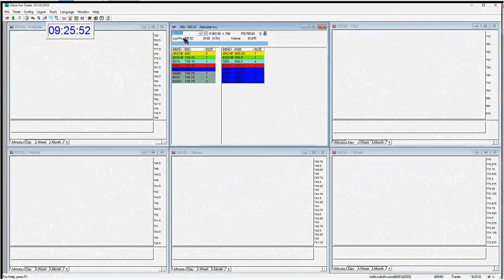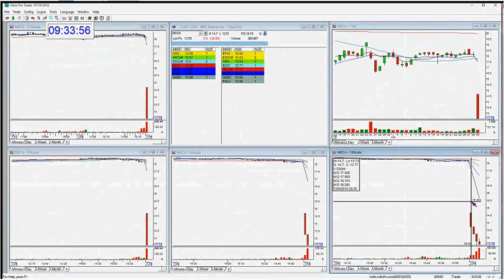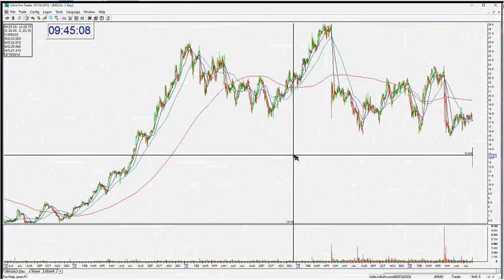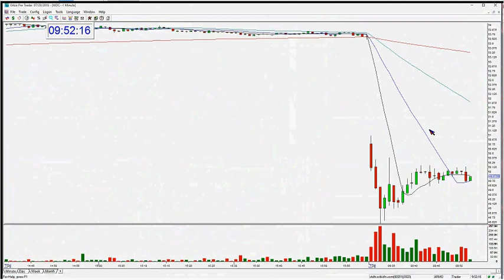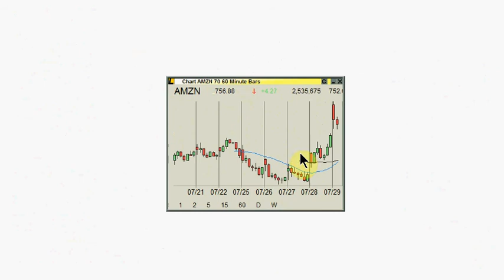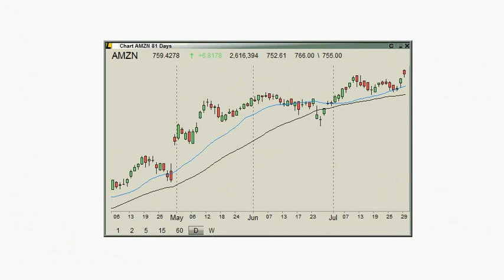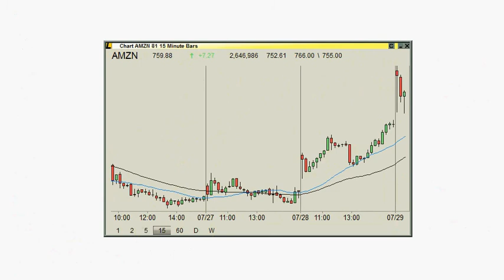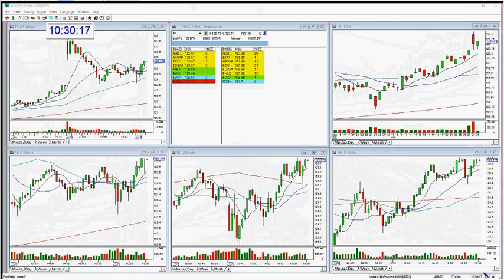The Stock Swoosh Show Live Trading Room Live Friday - WDC play and lecture: July 29, 2016 -